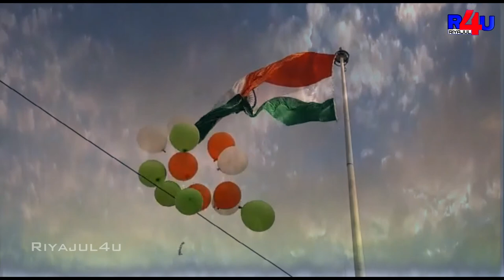Raiganj 105ft Height National Flag | Riyajul4u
Raiganj 105ft Height National Flag

This is Riyajul4u official YouTube channel. All Types Videos Available. Like Comedy, Education, Enternenment, Story Telling,